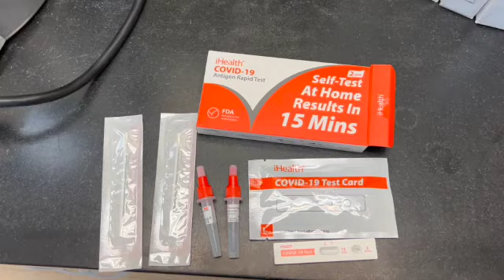We tear down a barn WITH OUR BARE HANDS!!!!!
Give a cat a COVID test?? OK!!